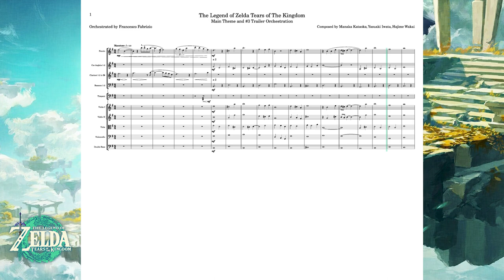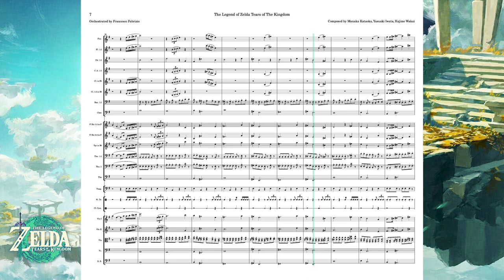"Main Theme - Trailer" The Legend of Zelda: Tears of The Kingdom Orchestration by Francesco Fabrizio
Today is my birthday, and 2 days from now Tears of The Kingdom will be out, couldn't have asked for a better present from Nintendo, so I had to do a slightly longer reorchestration of the Main Theme from the new Zelda title and some extracts from the third and final trailer!

Composed by Manaka Kataoka, Maasa Miyoshi, Masato Ohashi, Tsukasa Usui
Original Main Theme by Koji Kondo
Orchestration and Arrangement by Francesco Fabrizio
Cover Art by Francesco Fabrizio